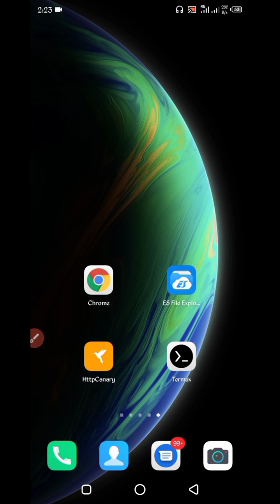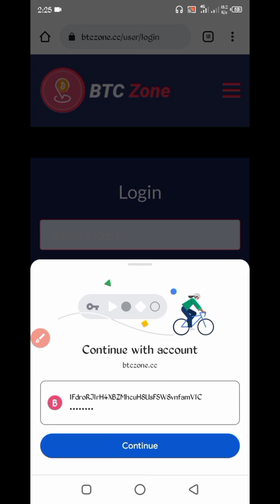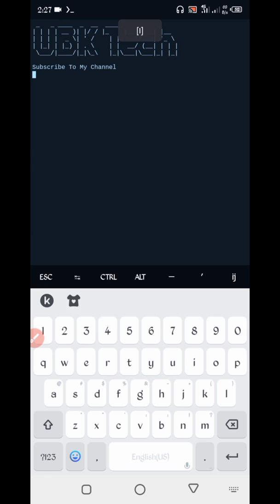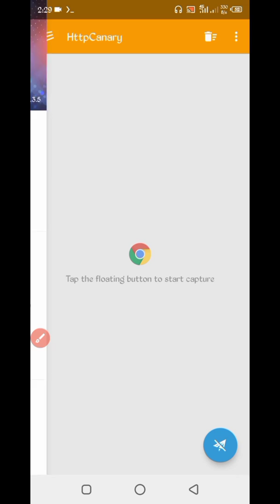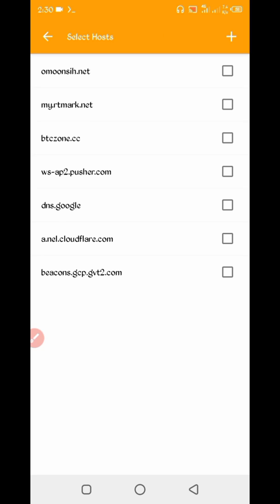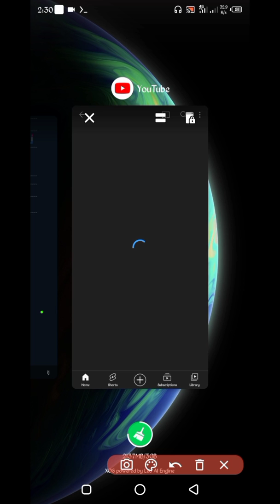MINING BITCOIN BOOST GH/s SPEED VIA TERMUX LEGIT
Earn Unlimited TRX Get Instant Withdraw In Faucet Pay Wallet Via Termux

Note: All Link provide for user requirements.